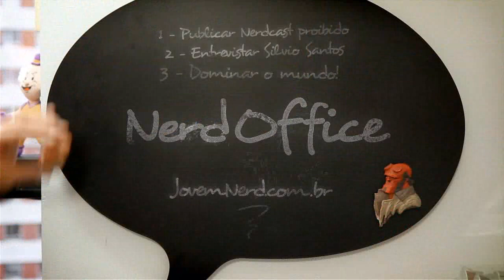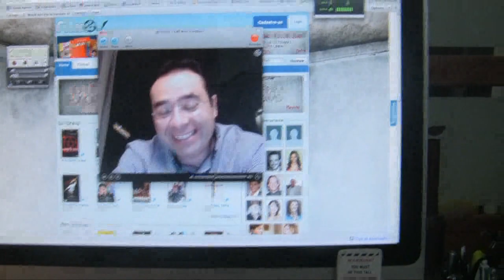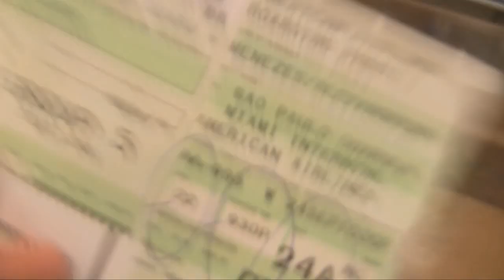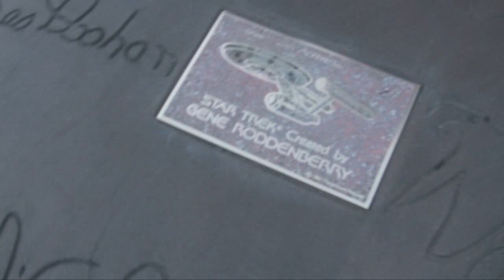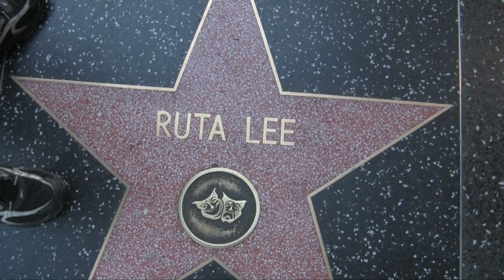Vídeos caseiros, Olivia Wilde e Jovem Nerd em Hollywood!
Pausa no seu dia chato para curtir o que aconteceu de legal no escritório mais nerd do Brasil-sil-sil:

Jovem Nerd em Los Angeles! CONFIRA OS OUTROS CANAIS DO JOVEM NERD